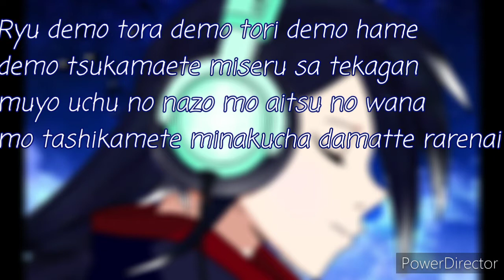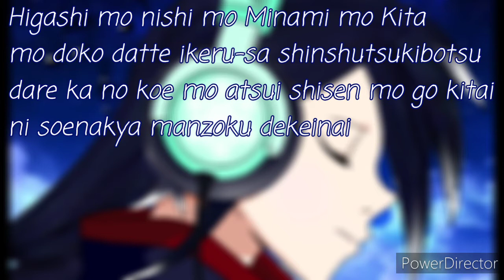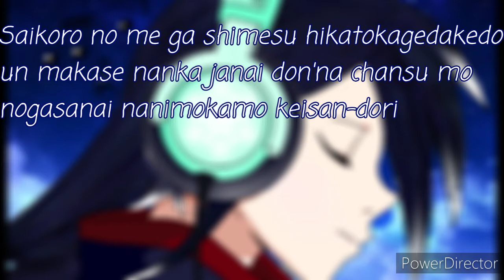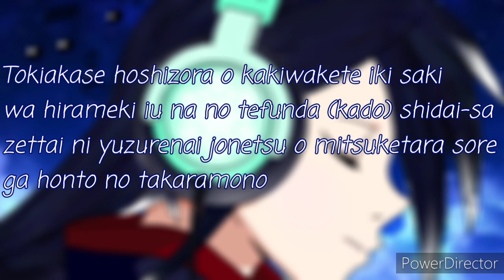Kagayoku yoru e yokoso lyrics [Kaitou Joker]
Welcome to the Shining Night! (輝く夜へようこそ!, kagayaku yoru he youkoso!?) is the second ending theme for Seasons 3 and 4, performed by Fuki Commune.